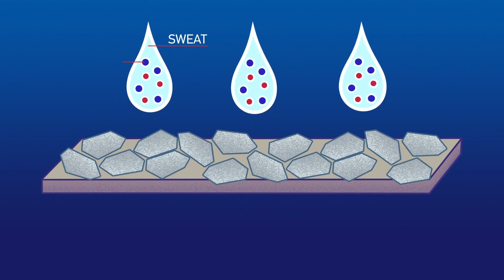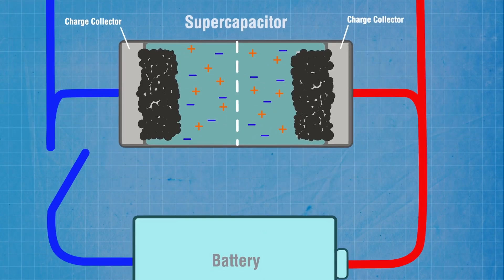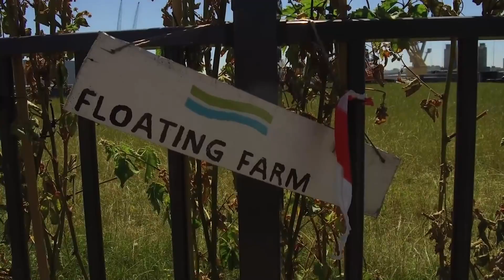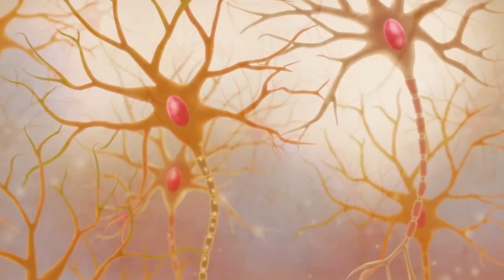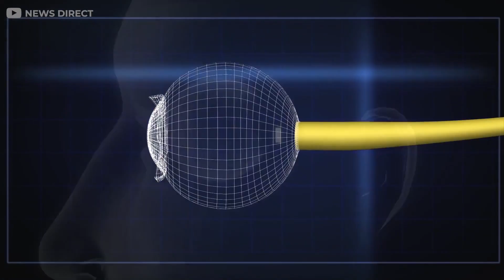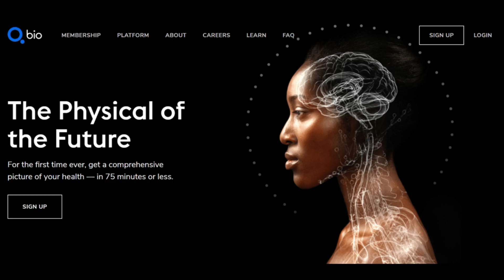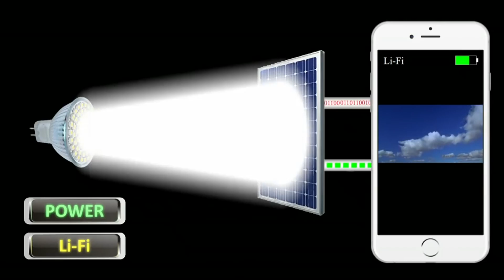15 Inventions Of The Future That Will Soon Be Available To Everyone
15 Inventions Of The Future That Will Soon Be Available To Everyone

00:00 - Intro
00:13 - Sweat-Powered Smartwatches
00:50 - Living Concrete
1:34 - Energy-Storing Bricks
2:13 - Silencing Forest Fires
2:49 - Robotic Guide Dogs
3:29 - Floating Farms
4:20 - Artificial Neurons
5:08 - Bionic Eyes
5:52 -  Exoskeleton
6:26 - Flying Cars
7:00 - Digital Tracker
7:46 - High-Speed Trains
8:25 - Li-Fi
9:01 - 3D Printed Organs
9:37 - Living Robots

The future holds many wonders, and we will be exploring 15 mind-blowing ideas that
are sure to make the future even more extraordinary. Don’t go anywhere because these
ideas will blow your socks off.

About Tech Verse
🎨 Written, voiced and produced by Tech Verse